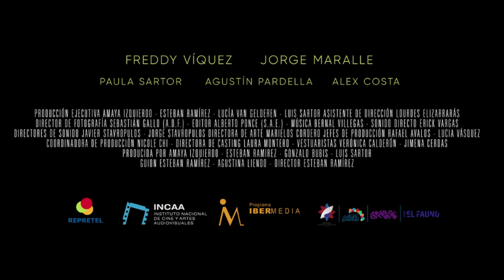Trailer "ÁMBAR" de Esteban Ramírez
SE ESTRENA EL POLICIAL “ÁMBAR” DEL COSTARRICENSE ESTEBAN RAMÍREZ CON ELENCO ARGENTINO ESTE JUEVES POR CINE.AR TV El
Estreno jueves 17 a las 20hs en la sección “Jueves estreno” de CINE.AR TV se estrena “Ámbar” film del costarricense Esteban Ramírez con un elenco conformado por Freddy Viquez, Jorge Marrale, Paula Sartor.

La película tendrá su repetición el sábado 19 en el mismo horario.

Sinopsis - Ámbar
Helmut es un detective privado que se enfrenta a sus heridas y secretos del pasado al intentar esclarecer las extrañas circunstancias que rodean el accidente de su hija Ámbar, de quien no ha logrado ejercer una buena paternidad.

Ficha Técnica
Director: Esteban Ramírez - Género: Drama / Policial  -Duración: 1:23:11
Elenco principal:Freddy Viquez, Jorge Marrale, Paula Sartor.
Elenco Secundario   Agustin Pardella, Alex Costa, Michelle Jones, Andy Gamboa, Fabricio Fernandez, Camila Molina, Bernal Garcia, Giuliana Seravalli
Guión:  Esteban Ramirez, Agustina Liendo
Asistente de dirección Lourdes Elizarrarás
Director de fotografía: Sebastián Gallo
Sonido directo: Erick Vargas
Director de sonido: Javier Stavropulos, Jorge Stavropulos
Montaje: Alberto Ponce - Director de arte: Marielos Cordero
Productor: Gonzalo Rodriguez Bubis, Luis Sartor,Amaya Izquierdo, Esteban Ramírez.
Casa Productora: Morocha Films - Zarlek Producciones - Cinetel
Vestuario: Verónica Calderón, Jimena Cerdas.
Colorista: Ignacio Di Martino  - Maquillaje: Paula A. Carvajal
Coordinación de posproducción: Ninon Cottet
Productor ejecutivo:  Luis Sartor, Lucia Van Gelderen, Amaya Izquierdo, Esteban Ramirez
FX: Hernán Landini